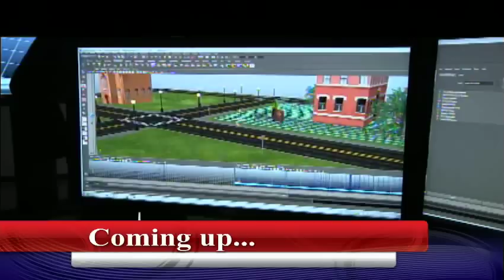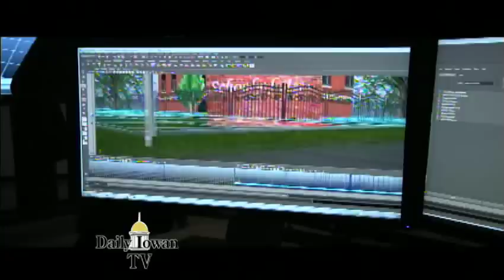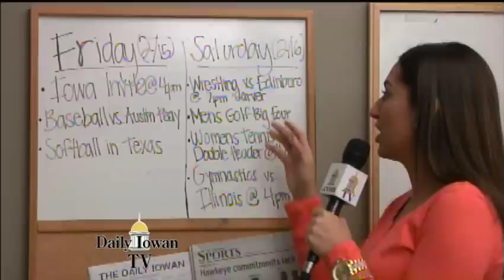Daily Iowan TV, Thursday, February 14, 2013